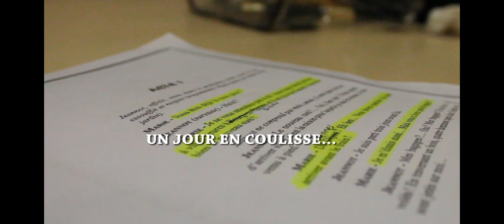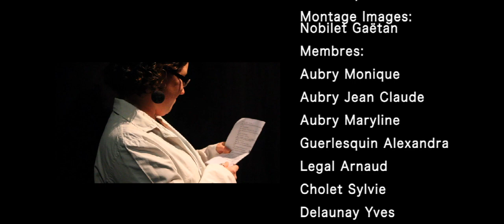Un jour en coulisse ok Partage YouTube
reportage compagnie de théâtre plouasne